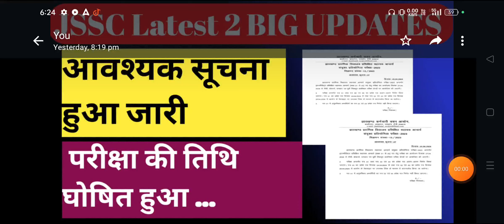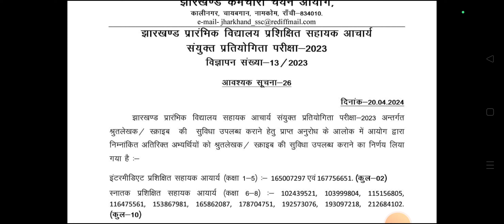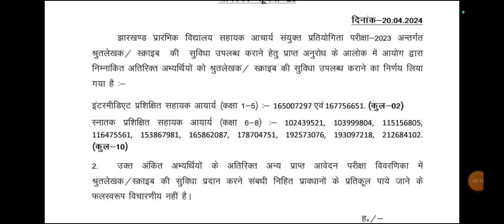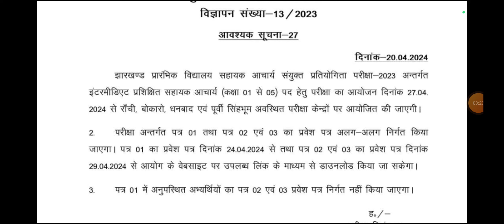JSSC Latest Big Updates !! Exams Date OUT